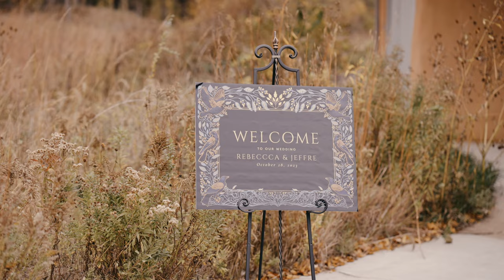Rebecca + Jeffre | 4K Wedding Film | 2023 Fall Wedding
Rebecca + Jeff were married on October 28, 2023 at the Spring Creek Prairie Audubon in Southeast Nebraska surrounded by friends and family.

Shot on Sony, Blackmagic, and DJI

DETAILS
Venue:  Spring Creek Prairie Audubon Center
Florals: TTN Design

SCORE
Our Love | Seryn
There Will Be Another | Bronze Radio Return